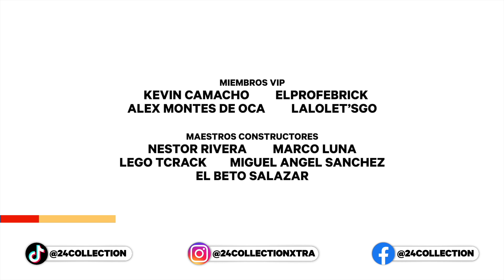¿Cuál LEGO Armamos Primero? / Daily Bugle vs. Ninjago City Gardens | Votación 👍 👎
¡Voten con un "ME GUSTA" por el Daily Bugle o voten con un "NO ME GUSTA" por Ninjago City Gardens! Los dos sets se van a construir este mes, pero queremos escucharlos y grabar primero el que más les llame la atención.

Detalles a tomar en nota 📝
• Número de los conjuntos: 76178, 71741
• Temas: LEGO Marvel (Spider-Man), Ninjago
• Número de piezas: 3772, 5686
• Fecha de lanzamiento: 2021
• Precio: $8,699 MEX ($349,99 US), $8,499 MEX ($349,99 US)